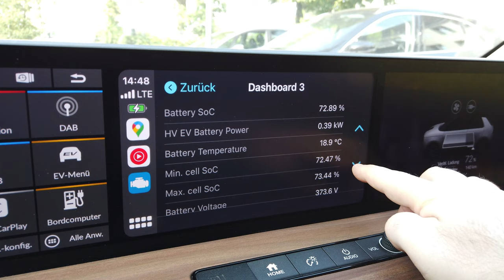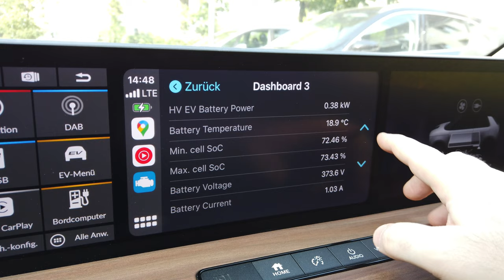Car Scanner in Apple CarPlay | Honda e Vlog #052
OBD Dongle OBDLink CX (*)

vLinker BM+ OBD Dongle (*)